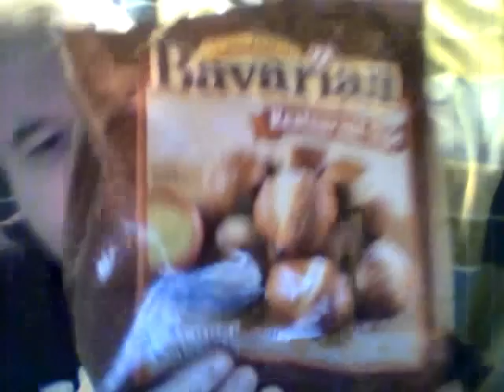SuperPretzel Bavarian Soft Pretzel Dinner Rolls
Wow! I got such a sweet deal on these at Shurfine!